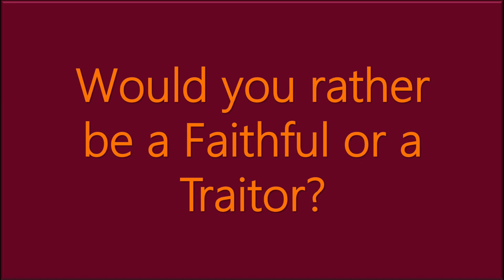The Traitors Online - Meet Marisa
Meet Marisa, one of 20 Traitors Online contestants!

The Traitors Online - Meet Marisa first broadcast at 8:45pm GMT (3:45pm EDT) on the 20/03/2023.